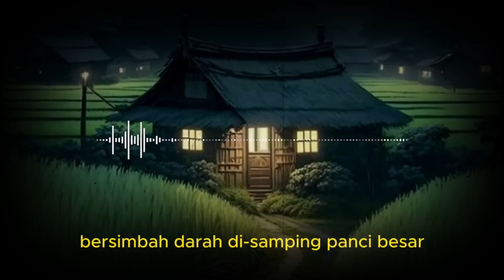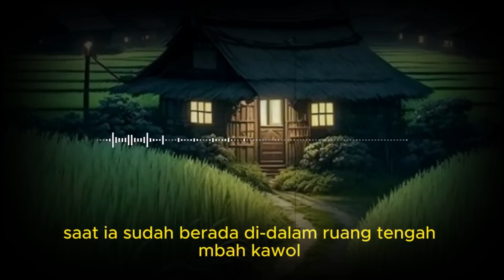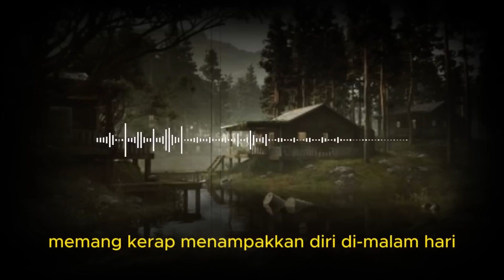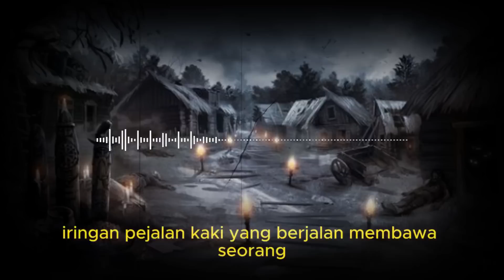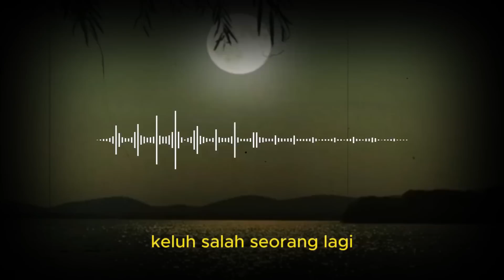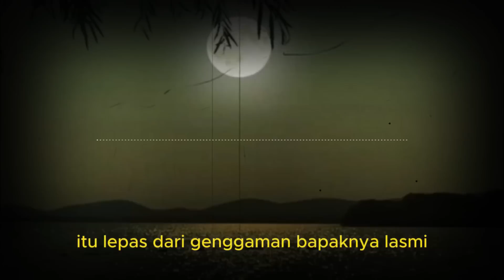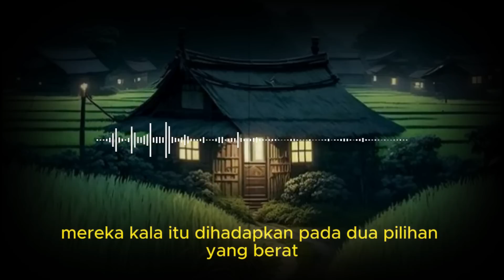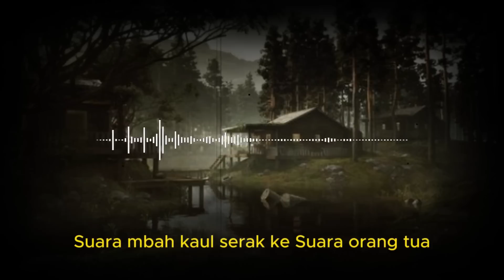KISAH NGERI - KAHINA BOCAH MALANG YANG DIC1NC4NG - MBAH RAWON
KISAH NGERI - KAHINA BOCAH MALANG YANG DIC1NC4NG - MBAH RAWON (PART 1)

terima kasiiih...